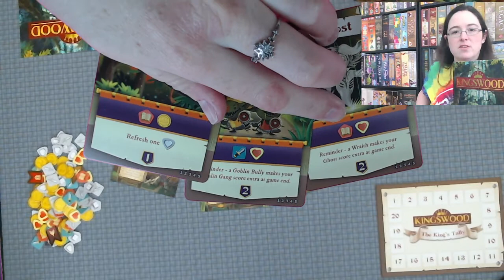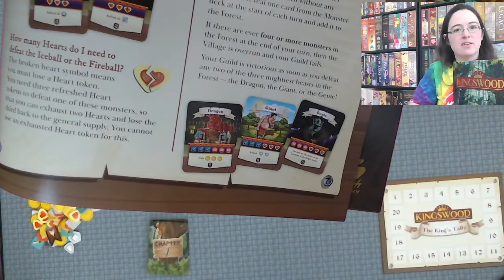All the Games with Steph: Solo games of Kingswood - 25th Century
Steph plays a could solo games of Kingswood!